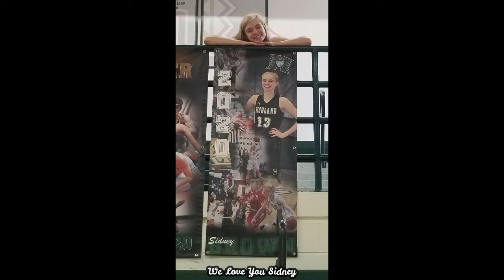Sidney's Basketball Senior Year 2019-2020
Highland High School Ault Colorado